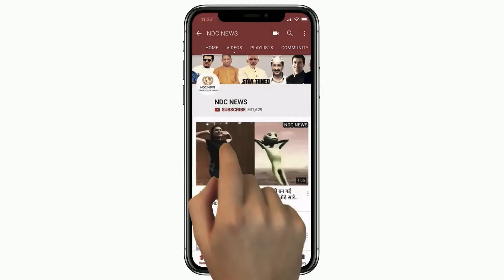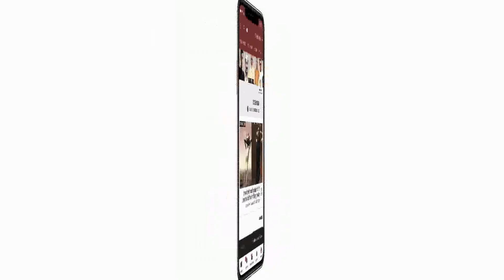ये औरत है दुनिया की सबसे खूबसूरत दादी, उम्र बताना है बहुत मुश्किल...